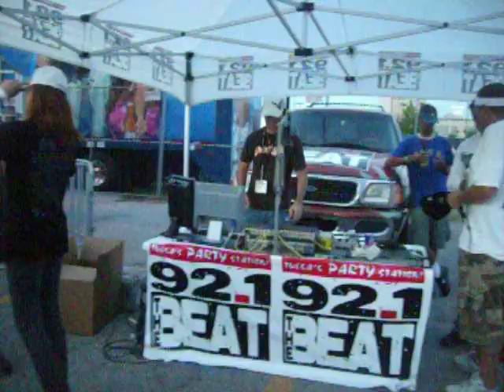Brittany Tazered in the Butt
This is a video of a girl named Britney at DFest getting tazed in the butt by a radio DJ from 92.1 The Beat in Tulsa. This was filmed at DFest in Tulsa OK on 7/25/08.